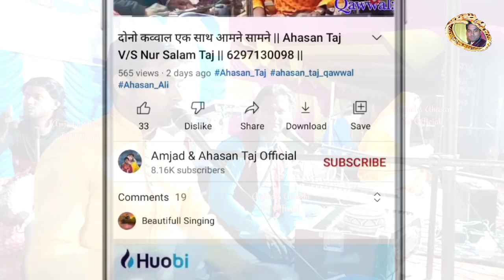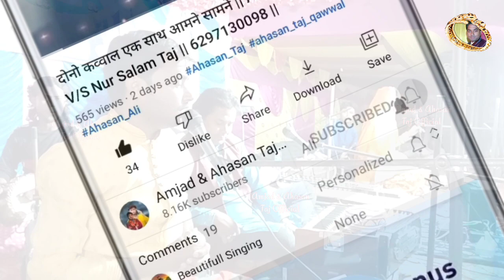I Love You বলো - আমজাদ কে চাঁদনি প্রিয়া চোখ মারছে কেন? কাটাকাটি কাওয়ালি | Amjad Ali | Part - 2